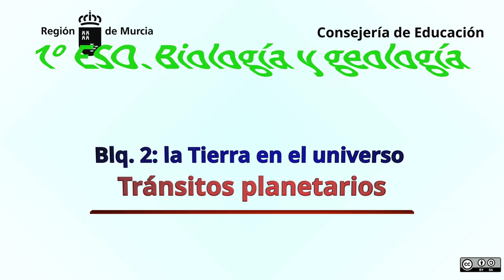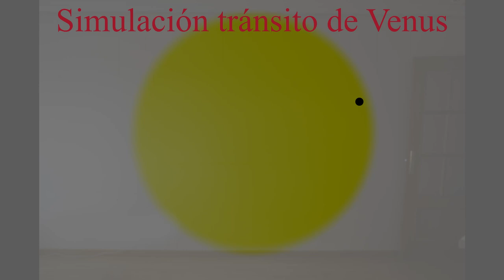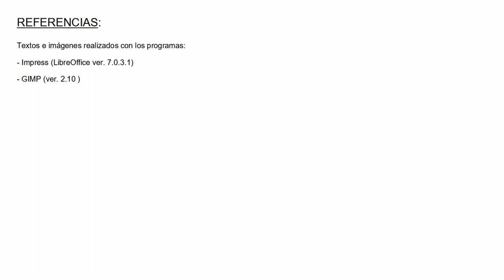TRÁNSITOS PLANETARIOS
Se explica y se hace la simulación de los tránsitos de Mercurio y Venus.